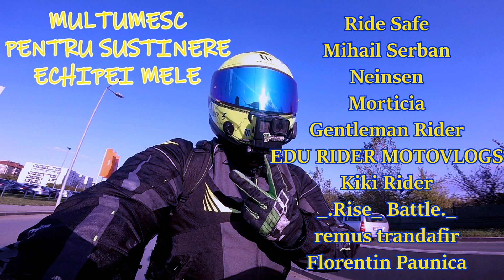DAILY TRAFFIC #65 2021 SCUTER LIFE- IAR BMW U VIETZII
Apăsați clopoțelul 🔔 ca să primiți notificări de la mine.✌️ ✌️ ✌️

Un service MOTO bun in Bucuresti?

Filmez cu/Record with :
HUAWEI P30PRO